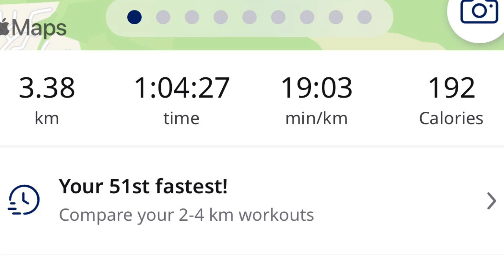ACT Orienteering- Runners Shop Twilight Series #12 at Mt Mugga Mugga on Wednesday 22nd February 2023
Hello friends,
Wednesday 22nd February 2023 - ACT Orienteering - ACT Runners Shop Twilight Series #12 at Mt Mugga Mugga.

I participated in this event and did Moderate 2 course with 8 controls covering 3.1 KMs with an elevation of 210 meters and completed the course successfully and found all the 8 controls in 1:10:23 hours @ 22:42 min/KM.

Weather was pleasant and a bit cloudy and it was 19.3oC at 5 pm and reached a max 20.2oC and expected a min 12oC today in Canberra.

Please find here further details of the ACT Orienteering, this event, results & photos: